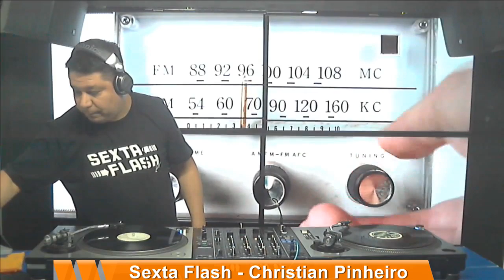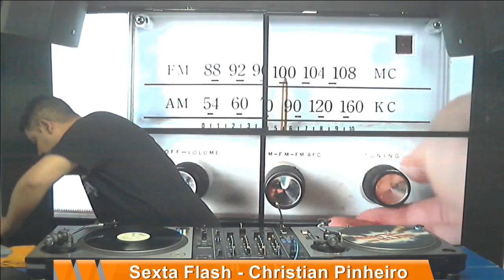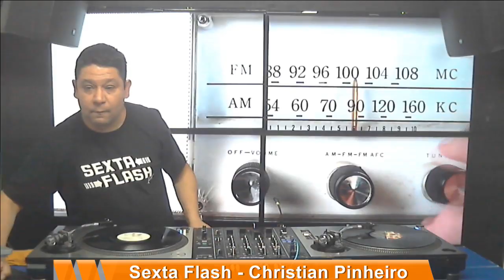DJ Christian Pinheiro - Eurodance - Programa Sexta Flash - 12.07.2019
Set do DJ Christian Pinheiro - Eurodance, gravado e transmitido ao vivo no Canal DJ em 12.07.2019

01 - DJ Company - Rhythm Of Love
02 - DJ Cerla - Everybody Pom Pom
03 - Jinny - Wanna Be With U
04 - Antares - You Belong To Me
05 - Jamie Dee - Dreaming Blue
06 - Captain Hollywood - Inpossible
07 - Double You - Part - Time Lover
08 - Talesa - I Found Luv